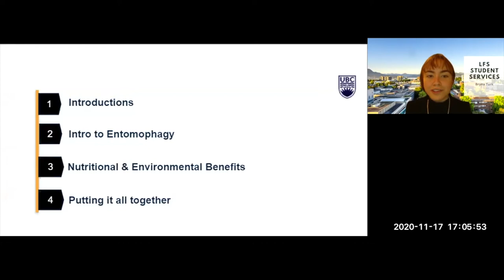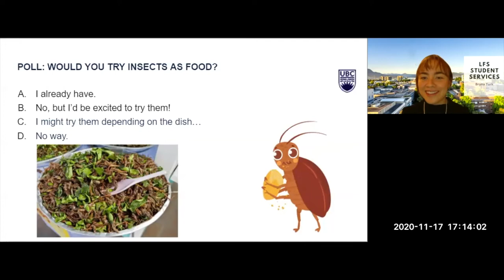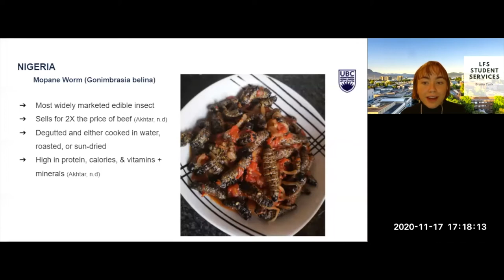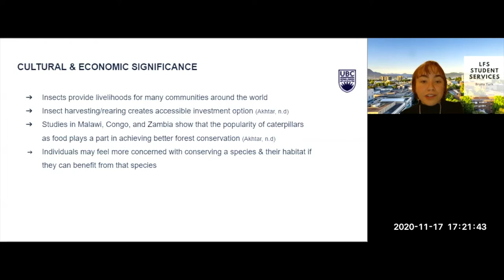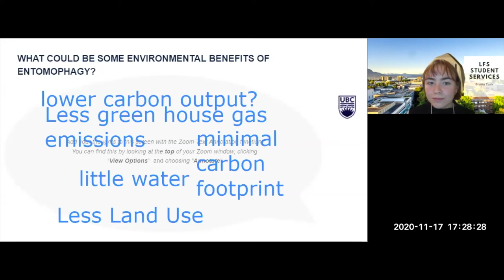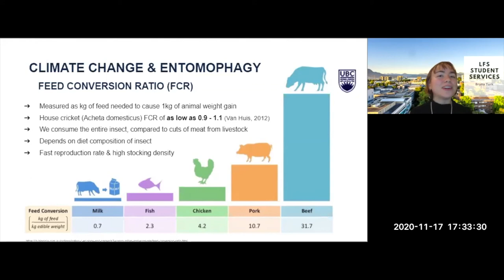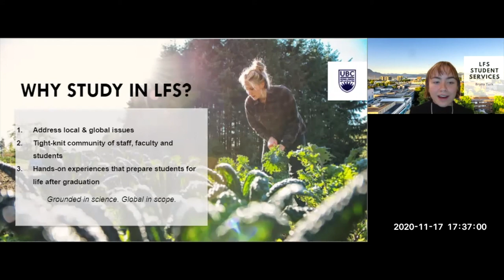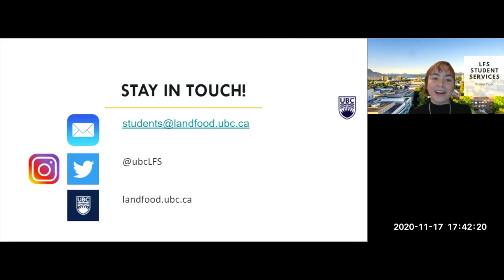Applied Biology Workshop: Insects as a Sustainable Food Source?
As the global population approaches 9 billion, we must invest in sustainable and nutritious ways to feed ourselves. While over 2 billion people worldwide incorporate insects into their diets, eating them is largely dismissed by the Western world. This presentation will introduce the nutritional and environmental benefits of insects as food while highlighting their cultural importance in many countries.

Facilitated by: Bryna Turk, Year 3 Applied Animal Biology Student